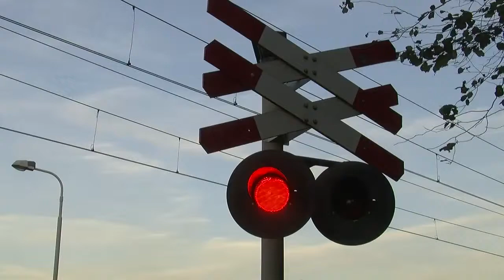Helpen camera en hek bij spoor tegen zelfdodingen?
Het afgelopen half jaar hebben er geen zelfdodingen plaatsgevonden langs het spoor van Kloetinge. Emergis hoopt dat dit ligt aan de plaatsing van een camera, maar vind het nog te vroeg om conclusies te trekken. Begin juli werden er een camera en hek geplaatst bij de plek waar relatief veel spoorsuïcides plaatsvinden.